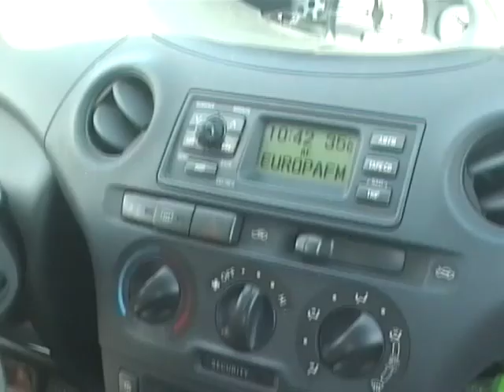Fuerteventura April 2006 part 2 web